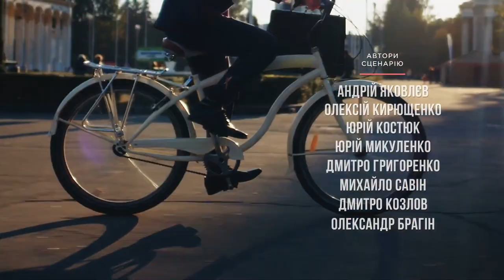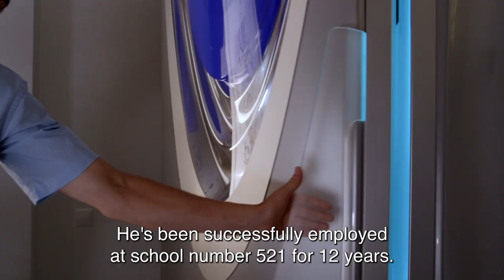Servant of the People - Episode 3 | English subtitles Full Episodes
Vasiliy awakes from a Greek philosophy dream to spend his first full day in office. His family are now fawning all over him and his newfound power - all except his sister, who arrives at the family home oblivious to recent developments.

Format: TV series
Genre: Political Comedy
Number of episodes: 24 x 23-25 min
Year: 2015